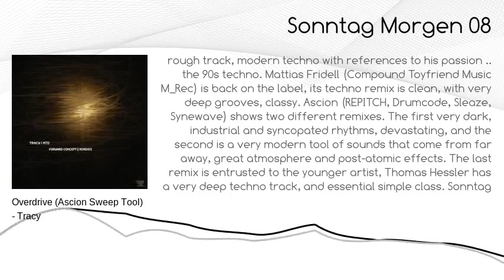Sonntag Morgen 08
Artist: Various Artists
Title: Forward Concept Remixes
Label: Sonntag Morgen
Cat.N: SMR08
Format: DIGITAL DOWNLOAD
Release: 02 August 2011

Tracklist:
Egocentric -- MTD (D. Carbone Clip of 92 Remix)
Egocentric -- MTD (Mattias Fridell Remix)
Overdrive -- Tracy (Ascion Remix)
Overdrive -- Tracy (Ascion Sweep Tool)
Overdrive -- Tracy (Thomas Hessler Remix)

After the great original "Forward Concept", this is the biggest release of excellent remixes. Four of the strongest young artists in the techno scene at the time. The remix of D. Carbone (REPITCH, Nachtstrom Schallplatten, Sleaze) is a rough track, modern techno with references to his passion .. the 90s techno. Mattias Fridell (Compound Toyfriend Music M_Rec) is back on the label, its techno remix is clean, with very deep grooves, classy. Ascion (REPITCH, Drumcode, Sleaze, Synewave) shows two different remixes. The first very dark, industrial and syncopated rhythms, devastating, and the second is a very modern tool of sounds that come from far away, great atmosphere and post-atomic effects. The last remix is entrusted to the younger artist, Thomas Hessler has a very deep techno track, and essential simple class. Sonntag Morgen is back!

Your feedback and support is appreciated.

K1971 Crew